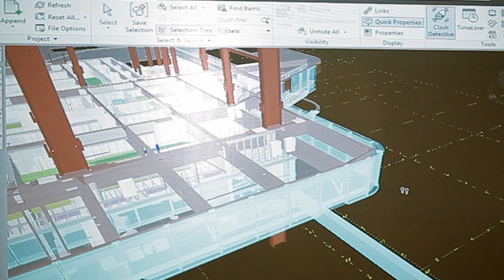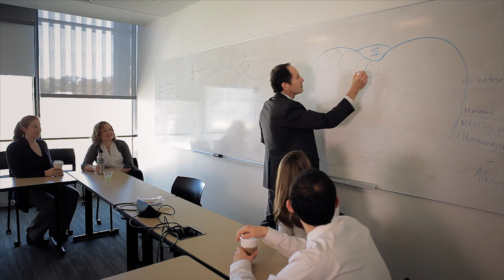Building the Future of Care. Together.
More than 1,000 people joined together with UC San Diego to provide $131 million in support for Jacobs Medical Center. They have given our community and our world a place of hope and healing that will redefine not only the La Jolla skyline, but the future of health care.